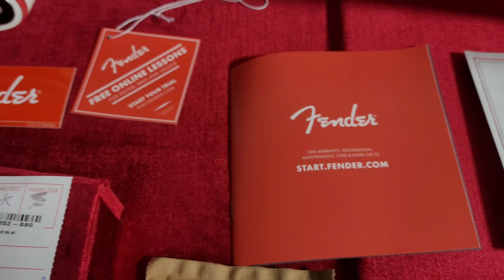fender usa telecaster john5 ghost